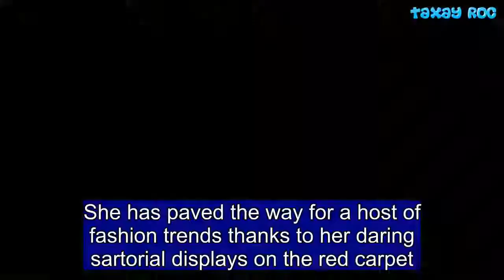Kim Kardashian reveals daughter North 'knows what she wants to wear'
She has paved the way for a host of fashion trends thanks to her daring sartorial displays on the red carpet.And now Kim Kardashian, 37, has revealed that the apple doesn't fall very far from the tree when it comes to the style stakes as her five-year-old daughter North is already curating her own daily fashion looks. Speaking to The Hollywood Reporter, the style maven admitted that her eldest daughter, who she welcomed with husband Kanye West, 'loves fashion' and is vocal about what Kim tries to dress her in. She said: 'She loved getting pampered. She loves fashion, too. She knows what she wants to wear and what she doesn’t. She's very vocal about it.' Lately, Kim has been sharing glimpses of North following in her footsteps capturing her on social media playing with make-up and recently debuted the tot's straightened locks, which are naturally curly.    Share this article   Share   Despite the innocent nature of North's beauty looks, Kim faced backlash for straightening her daughter's hair and now insisted it was a request from North for her fifth birthday, but is something she isn't planning on letting her do 'all the time'.'She wanted straight hair and I straightened her hair one time.' she shared. 'It’s funny, because online everyone thought that we pressed it and did this whole thing. It was just a flat iron... It was her birthday and all she wanted was to try to have her hair straightened. 'She and [her cousin] Penelope had a unicorn party, so I said, "You can do it for your party and you can do it when we go to New York if you like it." She liked it, so we did it when we went to New York too and that’s it.' Her candid chat comes after Kim revealed just how bad her husband Kanye West deemed her fashion sense, admitting he told her she had 'the worst style.'Fashion fan Kanye, 41, famously made over Kim when they first started dating in 2012, and Kim has now revealed she had never heard of any of the designers whose garments Kanye filled her closet with. Speaking at the BoF West Summit at Westfield Century City in California the reality star confessed: 'I always thought I had really good style until I met my husband and he told me that I had the worst style.'He was really nice about it and cleaned out my whole closet. I probably had 250 pairs of shoes and when we were done cleaning it out, I had two pairs left and I cried.'She went onto explain that Kanye arranged for her now empty closet to be filled with designer items while the couple were out.'We went to the Laker game and my closet was filled back up with all new stuff. There were racks of clothes of designers I have never heard of before like Lanvin and Givenchy. I didn't know that then. 'I kept everything because it was really sentimental to me,' she said. 'I wanted to learn. I wasn't offended when he said that. When he did that he wanted to teach me.'Kim famously worked for Paris Hilton before finding fame on Keeping Up With The Kardashians, working as the socialite's closet organise